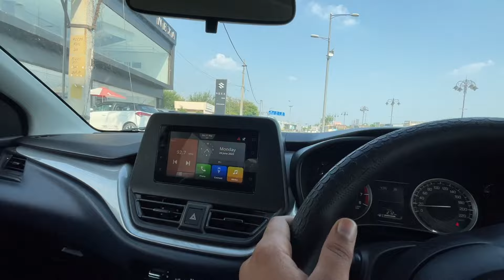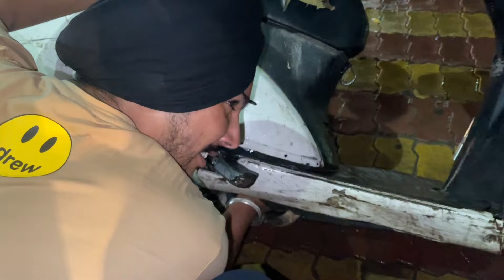Toofani Baarish Vich Fass Gye 😱 *ACTIVA BAND HOGYI*